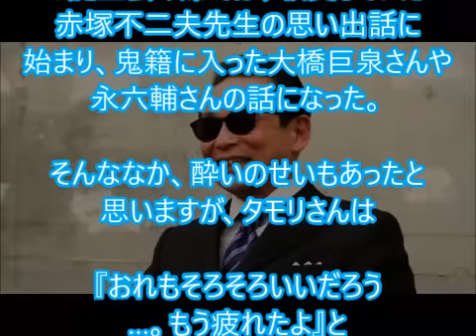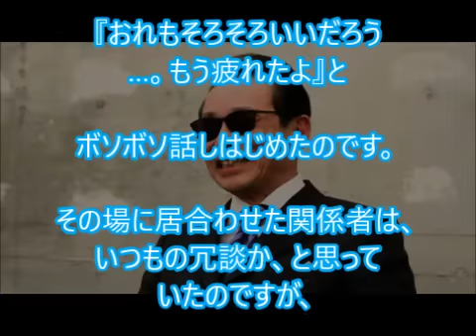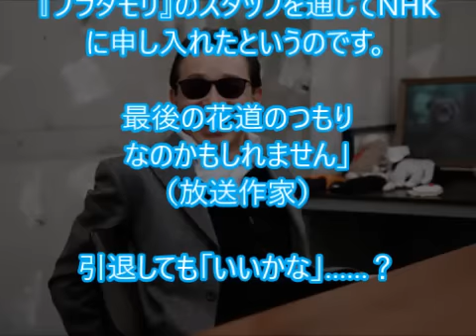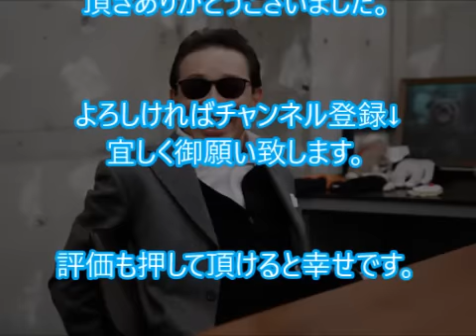タモリ 死去？ 引退発言!! ２０１６ＮＨＫ紅白歌合戦の総合司会を最後の花道に！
長きに渡りバラエティー番組で活躍し、明石家さんま、ビートたけしと並んで“お笑いビッグ3”の一人として数え上げられてきたタモリ（71）が、芸能界引退を示唆したという。

この予期せぬ引退宣言が行われたのは、8月22日のタモリの71回目の誕生日を祝う席でのこと。都内でごく身内のみが集まった誕生会で突如、思いの丈を吐露したのだ。

「誕生会の席では、敬愛していた赤塚不二夫先生の思い出話に始まり、鬼籍に入った大橋巨泉さんや永六輔さんの話になった。そんななか、酔いのせいもあったと思いますが、タモリさんは『おれもそろそろいいだろう…。もう疲れたよ』とボソボソ話しはじめたのです。その場に居合わせた関係者は、いつもの冗談か、と思っていたのですが、再度タモリさんは『俺は本気だよ』と駄目押ししたのです。結局、その場は周囲が取りなして再度の乾杯で有耶無耶になったのですが、ライトの光を通じ、一瞬サングラスから透けて見えたあの目は本気でした」（タモリを知る事情通）

実は、タモリは以前から「70歳の古希になったら芸能界を引退する」と親しい関係者に語っていたという。

「気が付けばもう71歳。タモリは所有するクルーザーで、苦労をかけてきた奥さんと世界一周の旅に出ることが夢なんです。タモリには子供がおらず、奥さんとは本当に仲がいい。体力のあるうちに、妻孝行をしたいようです。恐らく、今回の引退宣言は思い付きではなく、以前から熟考していたことだと思われます」（芸能事務所関係者）

そんななかで、タモリに関する驚きのニュースがテレビ業界に入ってきた。今年のNHK紅白歌合戦の総合司会を務めるというのだ。

「タモリは。昨年の紅白歌合戦で一度は司会に内定していながら辞退をしています。ところが、今回はタモリ自ら『ブラタモリ』のスタッフを通じてNHKに申し入れたというのです。最後の花道のつもりなのかもしれません」（放送作家）

引退しても「いいかな」……？

ＢＧＭ引用元：Ｙｏｕｔｕｂｅ無料音楽
‹関連動画›
藤田ニコル デビュー曲「Bye Bye」渋谷でお披露！「タモリさんの横に座ってみたい」Mステ出演希望！

爆笑・タモリも唸った!!名トリビア～高へぇ傑作特選集Part2～　【トリビアの泉】

【宝くじ】ワンピーススクラッチ100枚買ってみた！1000万カモン！【ワンピーススクラッチ】

【大爆笑】さんまVS愛ちゃん　17年振りの卓球勝負が実現！ロンドン五輪後に浜口京子と「さんまのまんま」（明石家3チャンネル 動画）

タモリ倶楽部
タモリ倶楽部 電車
タモリ倶楽部 2016
タモリ倶楽部 鉄道
タモリ倶楽部 酒
タモリ倶楽部 空耳アワー
タモリ 外国語
タモリ 弔辞
タモリ倶楽部 星野源